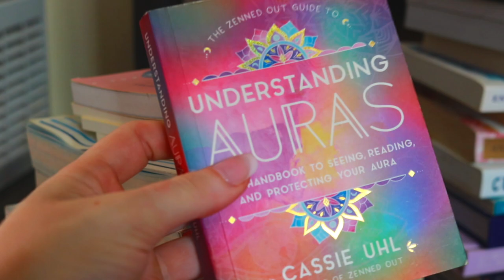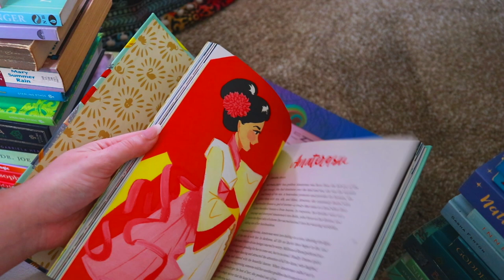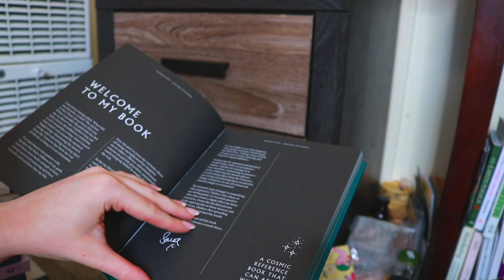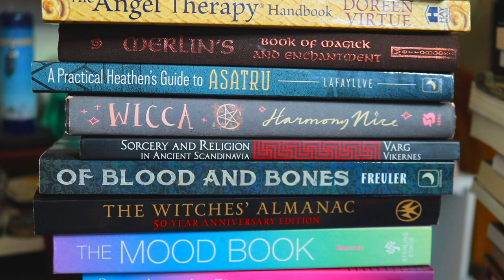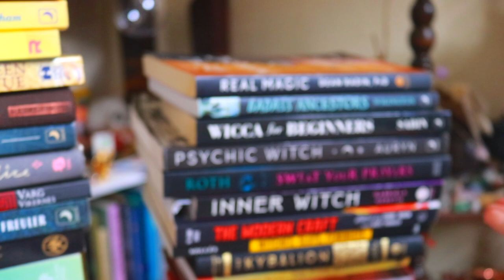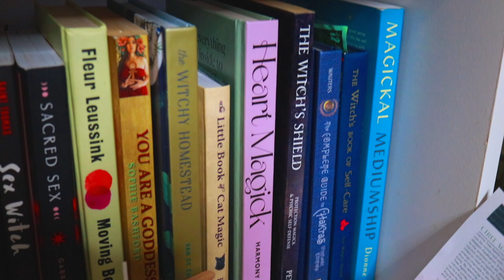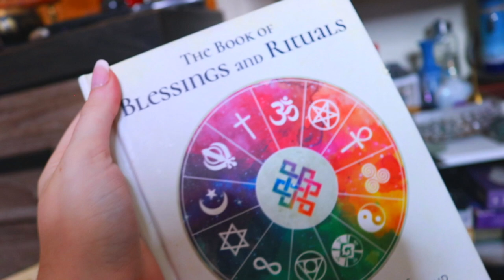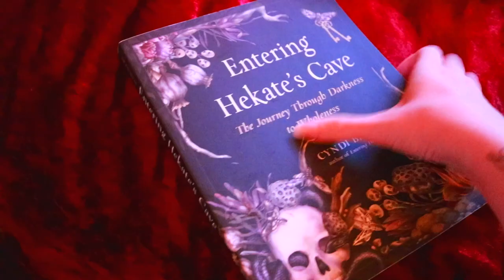My ENTIRE Witchy & Spiritual Book Collection!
Ahhh so long awaited! My witchy + spiritual book collection! I hope you enjoy!

Here are (almost) all the books: (PS! I do get a small commision if you order from Amazon! But I always recommend checking your local used bookstore & indie bookstores too!)

My Podcast,  GOOD WITCH BAD B*TCH 🔮

✨ LINKS ✨
My moon tapestry

My fav witchy books:
🖤 You Are A Goddess by Sophie Bashford
🖤 Inner Witch by Gabriela Herstik
🖤 Mama Moon’s Book of Magic
🖤 Rebel Witch by Kelly-Ann Maddox

How Old Are You? 24
Zodiac Sign: Aries sun, Pisces moon, Taurus rising :)

I only do this with brands and items I truly love and want to share with you all! I deeply appreciate every purchase made through them, as it allows me to keep making these videos ❤️